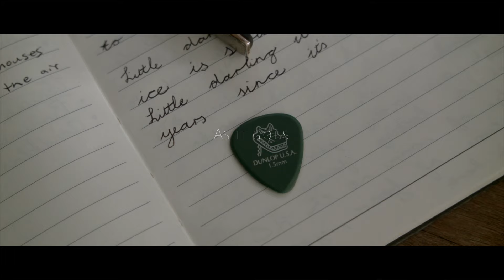As It Goes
Lend me your ears for some authentic music live from my very own kitchen.

Video - Hugo Brand
Audio - Emile Swiegers